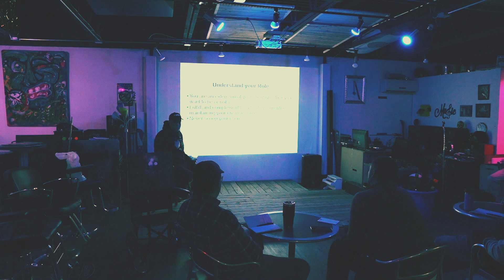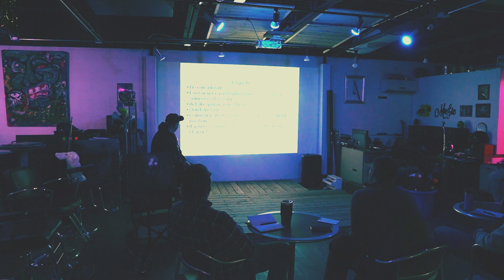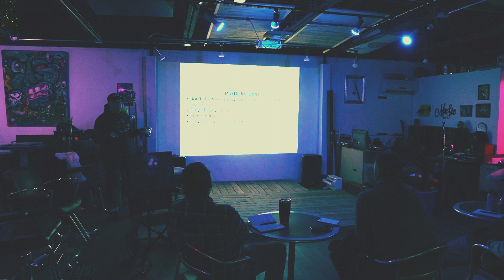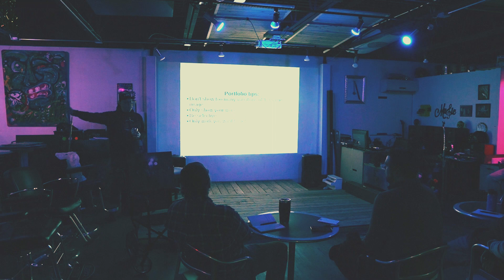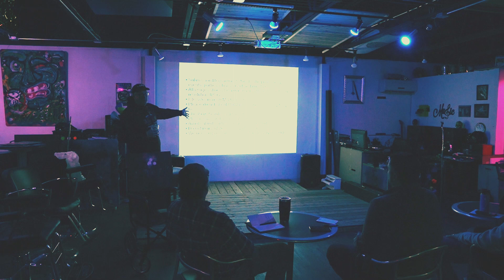Second Shooter Workshop: The Ultimate Guide Part 1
Are you ready to take your second shooting skills to the next level? Join us for the ultimate Second Shooter Workshop and elevate your photography game today!
Chris Marion Photograph @cmarionphoto on instagram

Gear used:
Camera- Sony A6600
Lens- Sigma 16mm 1.4 lens
Microphone- DJI Mic 2